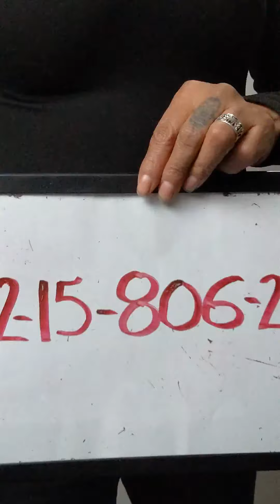80s 90s Sweat Pants 1215806-21 33 pcs 28 lbs Wholesale at Tiedemann Globe